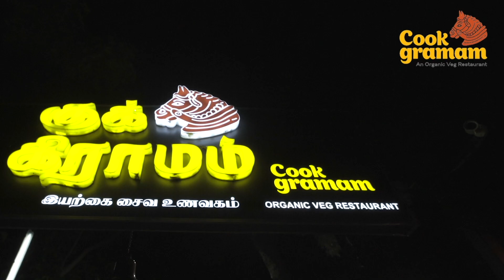பாரம்பரிய இஸ்லாமிய தர்காவை குறி வைக்கும் இந்துத்துவா அமைப்புகள் ஜி.ஜி.சிவா தாக்கு! DMK | RSS | BJP